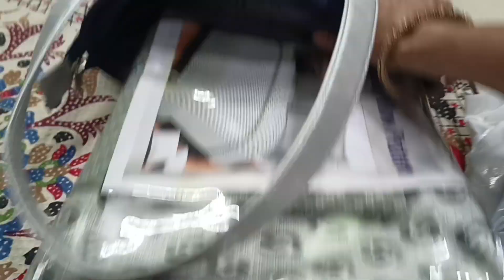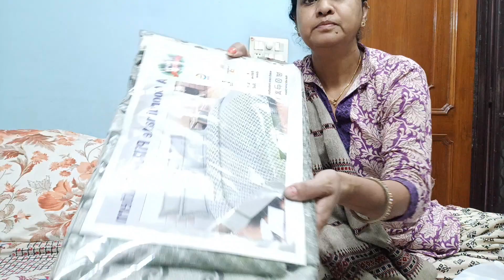kabhi bhee kisi cheeze ko fakna nahi kaam aa he jati hai#vlog